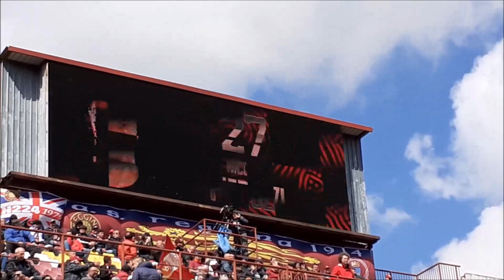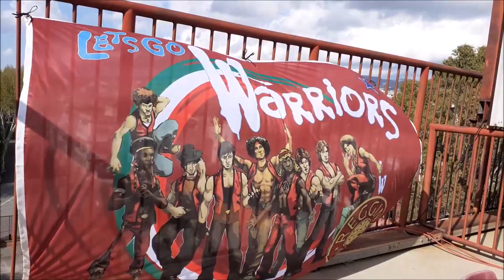REGGINA VENEZIA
Campionato Serie B 2022-23, 32^ giornata,  lunedì 10 aprile 2023, stadio "Oreste Granillo", REGGINA-VENEZIA 1:0
MARCATORI:
Luca Ceppitelli (autorete) 10’
NOTE: Ultras Venezia (settore ospiti).